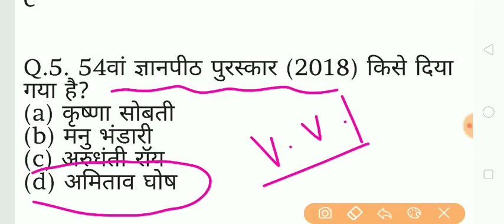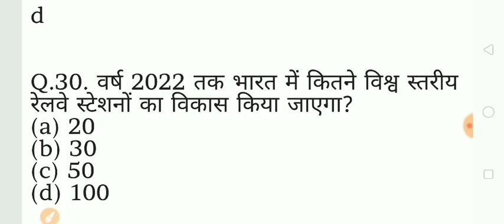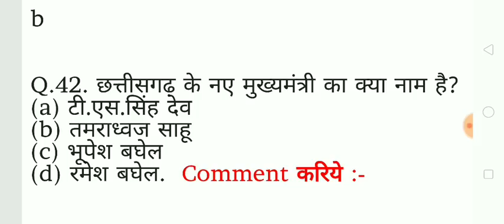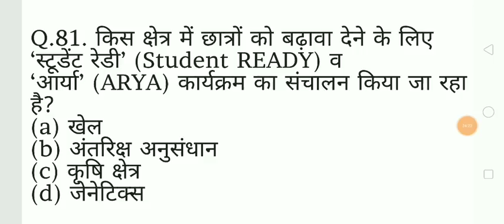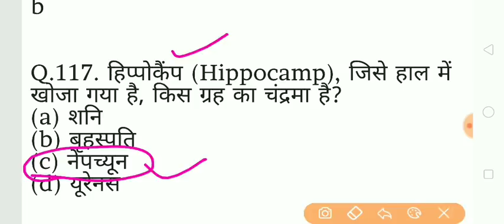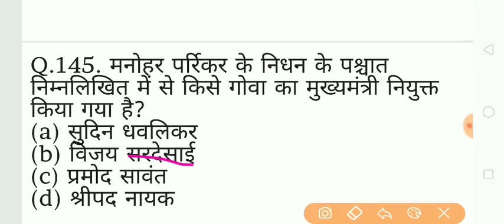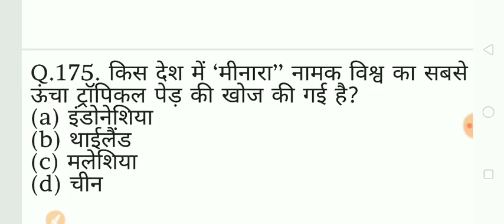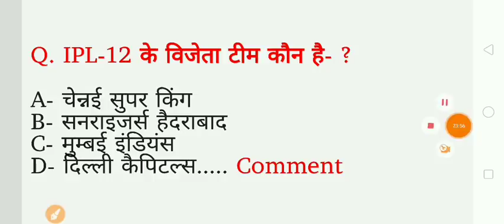पिछले 6 महिने का TOP- 200 करंट अफेयर्स || Last Six Months Current Affairs 2018-2019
Hello Friends is video me November 2018 se may 2019 tak ke Top- 200 Current Affairs ko shamil kiya gya hai jo aapke aane wale sambhi exams ke liye important hai

Your Quires :- November 208 to may all important current affairs 2019
jan to may current affairs 2019
top 200 current affairs Nov 2018 to may 2019
current affairs affairs 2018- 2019